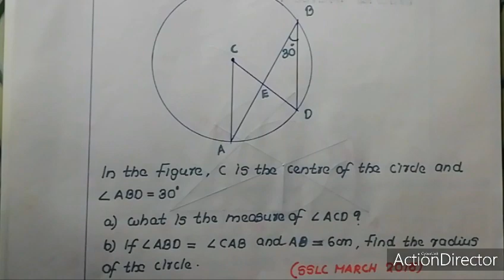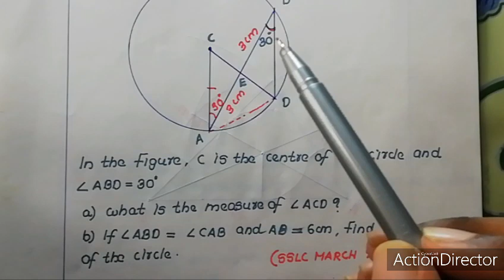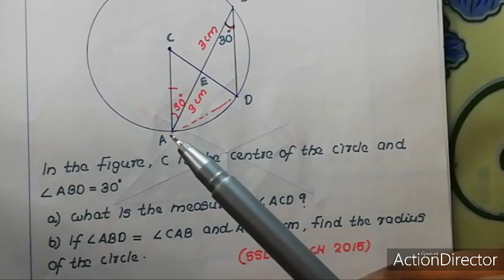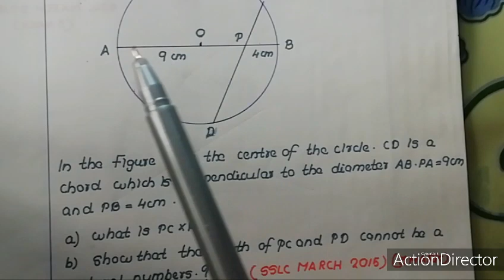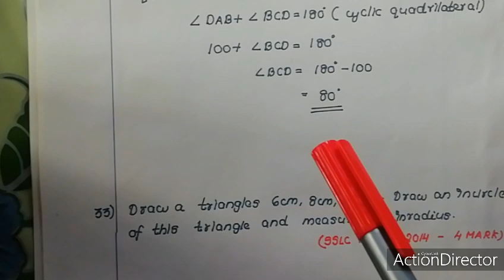CIRCLES REVISION PART 6#stay home#with me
This video contain detailed explanation of questions from circles sslc previous year question papers of 2015,2014.